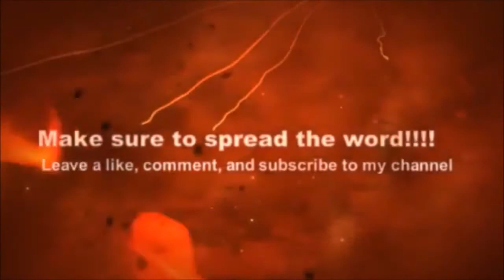COD: GHOST BEST MOMENTS #1- "THE WOLF DOMINATES!!!"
Hey Guys!!! This series is the highlights from each session of COD Ghost, so please help the series for me!!!

"I'll Be Seein Ya!!!" -WolfDT